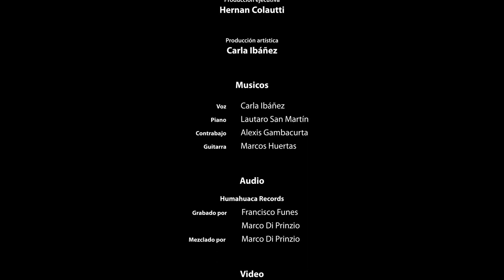Carla Ibañez & Tango.ar Cualquiera de estas noches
Soy Carla Ibáñez y junto a Tango.ar interpretamos éste hermoso tema del cancionero popular argentino. Grabado en abril de 2019 en el teatro Príncipe de Asturias (CCPE) Rosario, Argentina.

Voz: Carla Ibañez
Contrabajo: Alexis Gambacurta.
Guitarra: Marcos Huertas.
Piano: Lautaro San Martin.

Audio: Humahuaca Records.
Mezcla: Marco Di Prinzio.
Producción audiovisual: Lluvia films.
Producción ejecutiva: Hernán Colautti